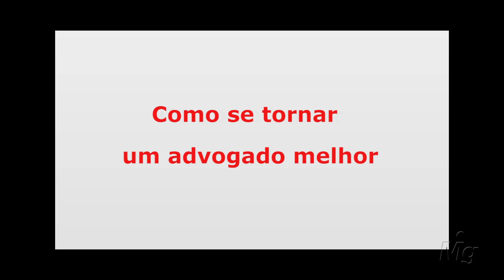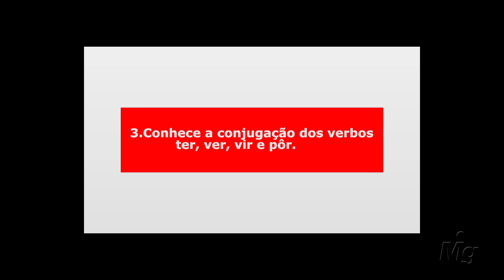Gramatigalhas - Como se tornar um advogado melhor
Em vídeo especialmente dedicado aos nobres colegas da classe, na Semana do Advogado, o Dr. José Maria da Costa elenca três pontos de atenção.